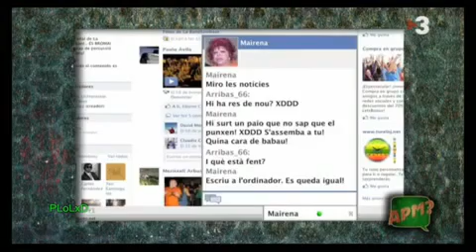APM_ Mejores momentos parte 6_9